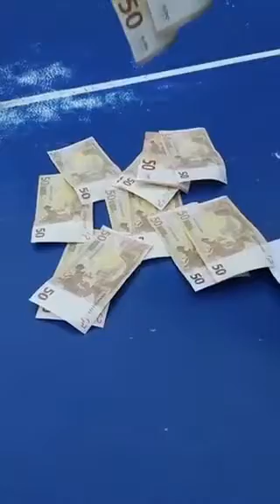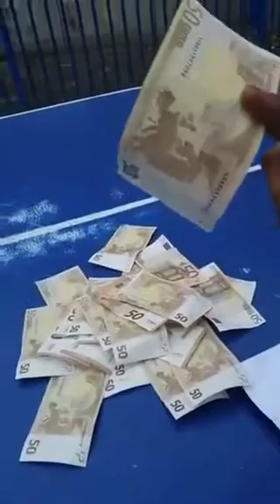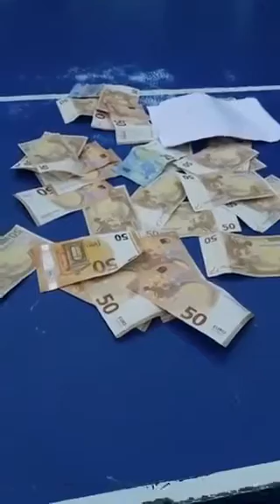MAMIE NGENI AFINGI LISUSU FORT EYINDIEE